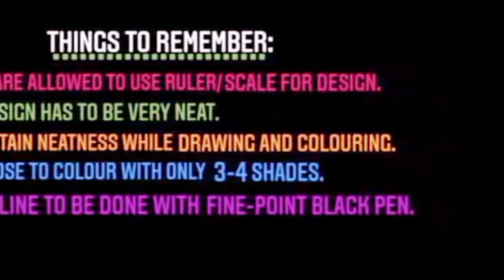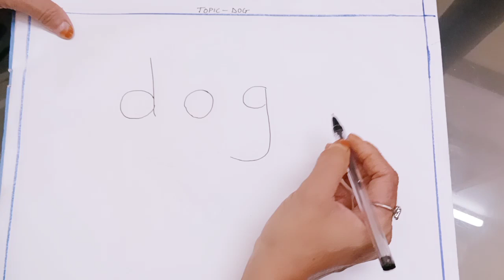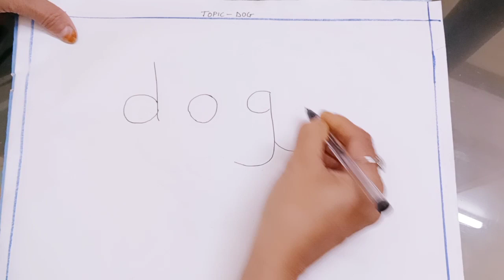Topic-Dog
Subject-Drawing
STD-5th
Prepared by-Miss Shaista Zaki Sayyed